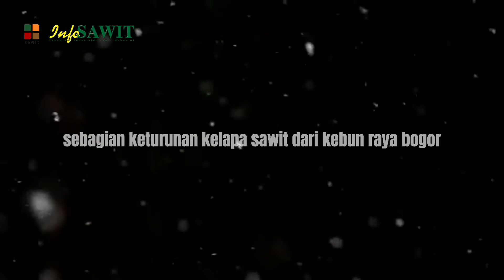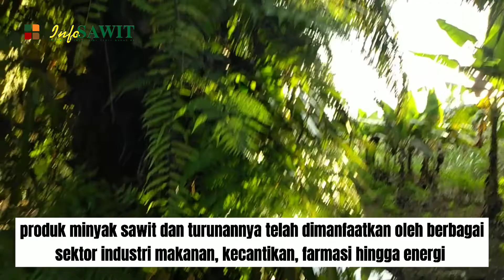Melihat Indonesia dari Sawit 15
Karya: Chyntia Meininda Anjanni, sebagai peserta lomba pada ajang Sawit Fest 2021